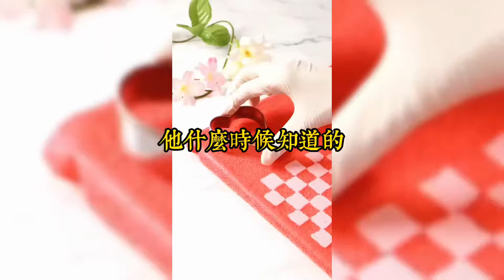被騙進國外詐騙組織後，我混成了銷冠。我像個機器，不吃飯不休息，兩眼一睜就是騙。同被騙來的人都說我瘋了#小說#小說推文#一口氣看完#爽文#小说#女生必看#小说推文#一口气看完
被騙進國外詐騙組織後，我混成了銷冠。
我像個機器，不吃飯不休息，兩眼一睜就是騙。
同被騙來的人都說我瘋了。
「你不知道這裏是虎狼窩嗎？和我們一起跑啊！」
可我不僅沒跑，還反手把勸我逃的人都舉報了。
大家都以爲我是個被洗腦成功的瘋子。
只有我知道，這不過就是我計劃中的一環。